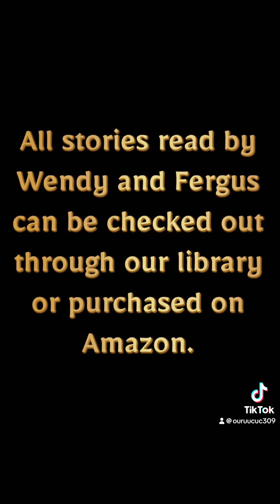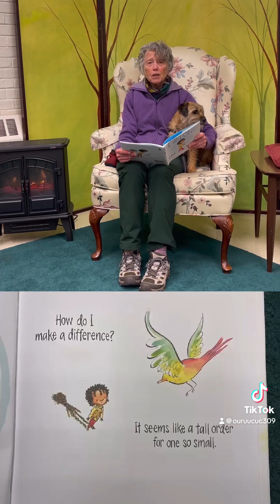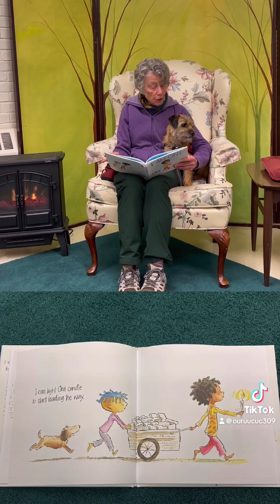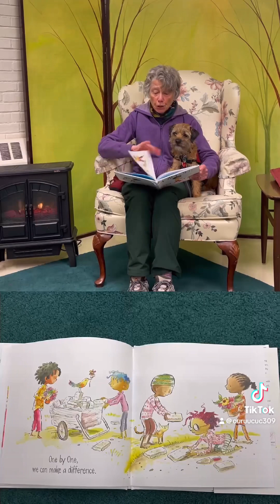Story time with Wendy and Fergus!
Join us every Thursday for storytime with Wendy and Fergus! Each week we will be reading a new children’s book. All books read can be checked out through our library or purchased on Amazon.